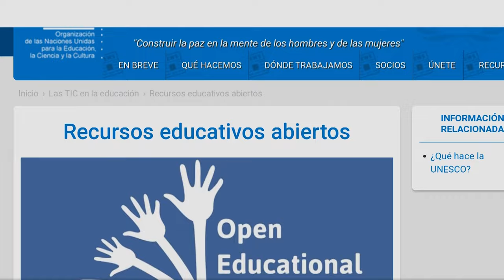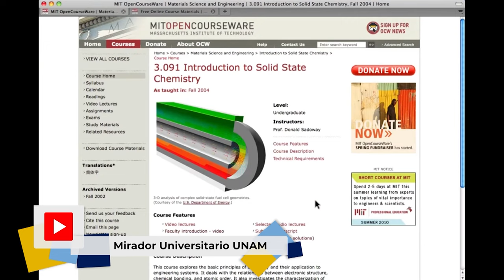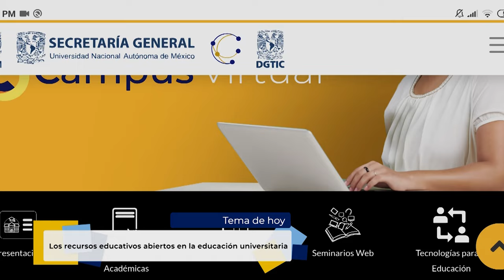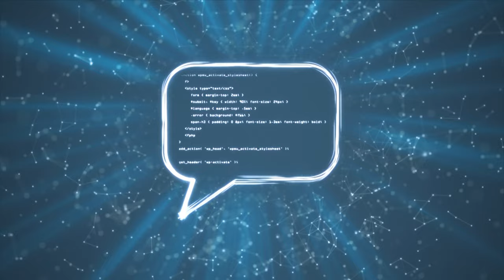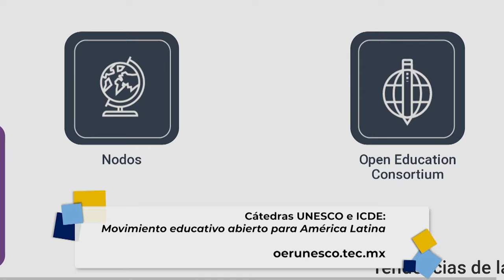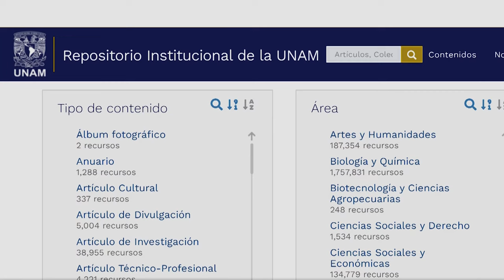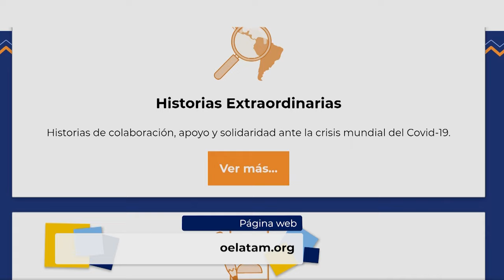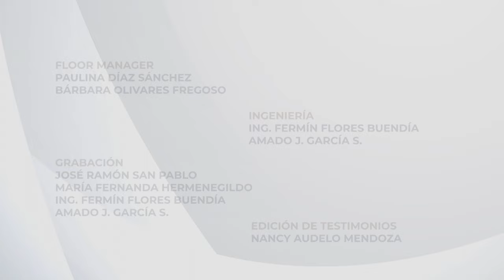19.- Los Recursos Educativos Abiertos en la Educación Universitaria | Temporada 2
Les presentamos el décimo noveno programa: “Los Recursos Educativos Abiertos en la Educación Universitaria” de la serie "Tertulia de Educación Universitaria" Producción de Mirador Universitario de la CUAIEED, transmitido en 2021.

SINOPSIS: Se comentará la importancia de los recursos educativos abiertos en la educación universitaria actual y su papel en la pandemia.

Transmitido el 12 de junio 2021 por TVUNAM y 17 de junio 2021 por Canal 22.1

Participantes:
Mtra. Marcela Morales Barragán
Dra. María Soledad Ramírez Montoya
Dr. Jorge León Martínez

Productor General: Julio César Pérez Navarro
Postproducción: Mario A. Pereda Sánchez
Diseño Original de imagen: Andrea Hernández Ulloa, Miriam S. Gallegos M.
Música y Diseño de audio: José Manuel Mondragón Cruz